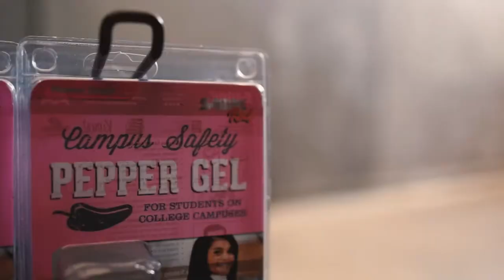Biber sprej privezak za ključeve Sabre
- Formulacija: Sabre red
- Težina: 16.2 ml.
- Sadržina: 25 prskanja (do 5x više u odnosu na konkurentne proizvode)
- Daljina efikasnog dometa: 3 m.
- Maksimalna snaga zaustavljanja
- Rok trajanja: 4 godine
- Vid rasprskavanja: snažan mlaz, rasprskavanja elimiše u znatnoj meri uticaj vetra i prenosi se samo na metu.
- UV sistem bojenja pomaže u prepoznavanju počinilaca
- Napravljen u SAD, ISO 9001:2008